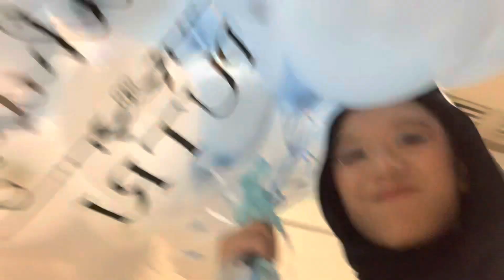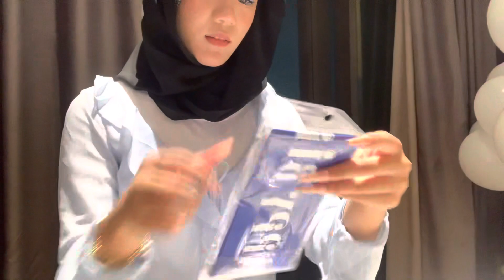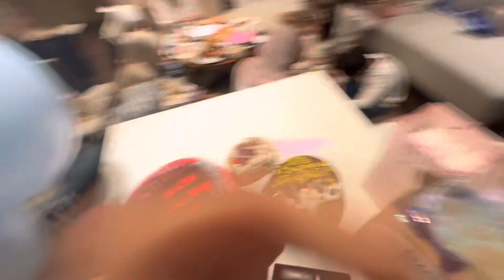VLOG | BIRTHDAY VLOG and im turning 16?!?!!!? OMG IM SIXTEEN so exciting!!!